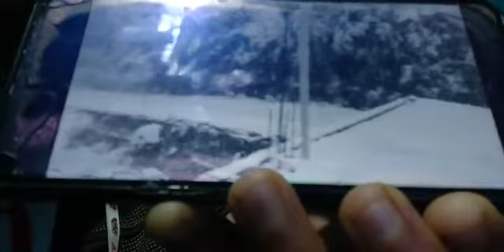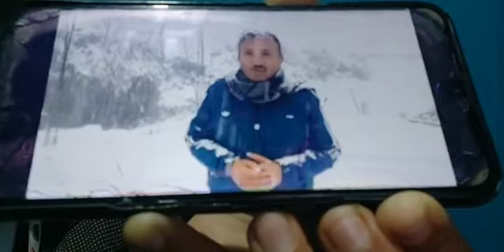*वैष्णो देवी, शाहदरा शरीफ BG # में सुबह से भरी बर्फबारी जारी, तापमान गिरा*